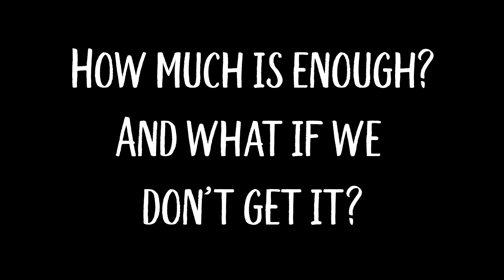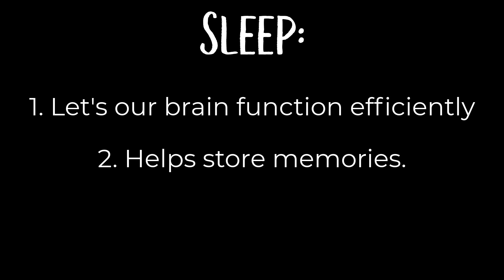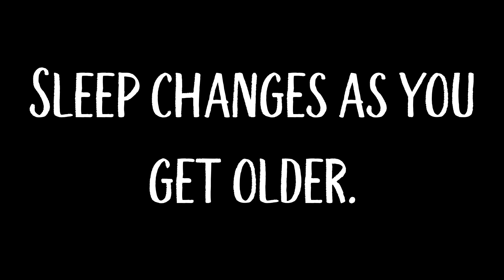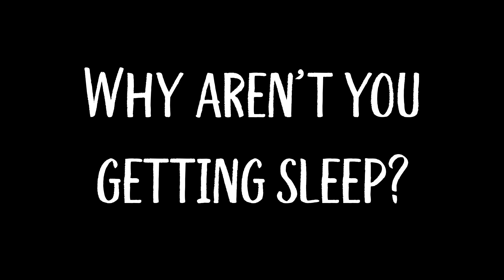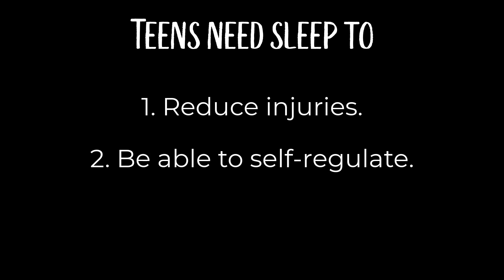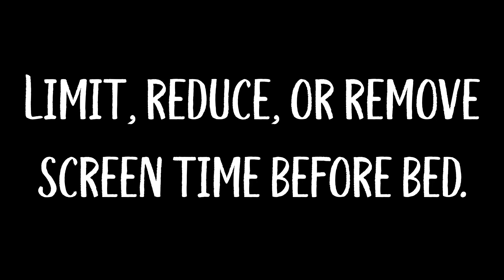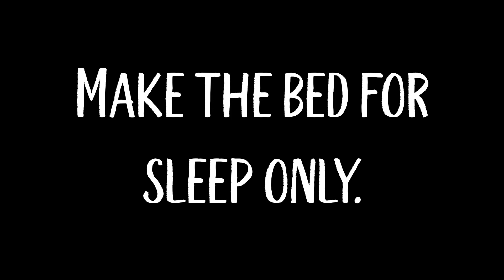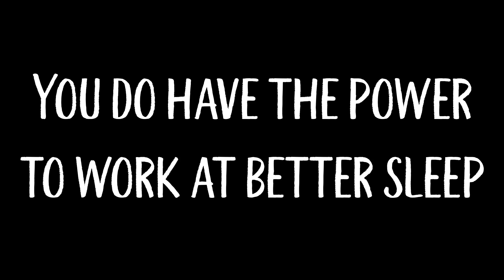NTHS Counseling Morning Minutes: 229,961 Hours